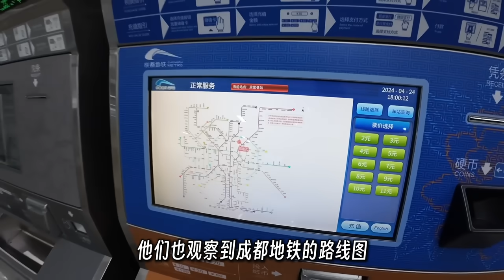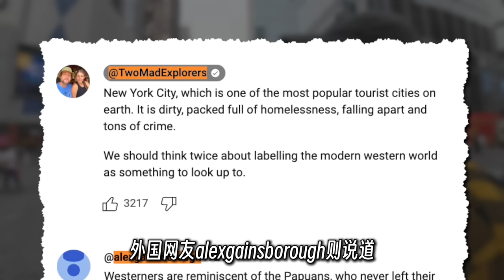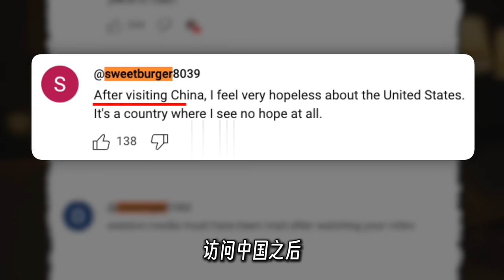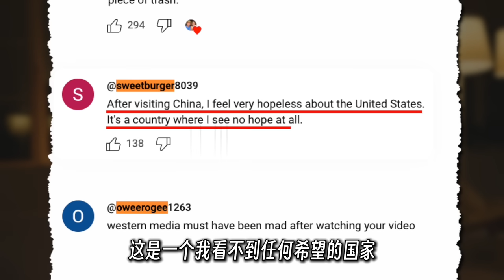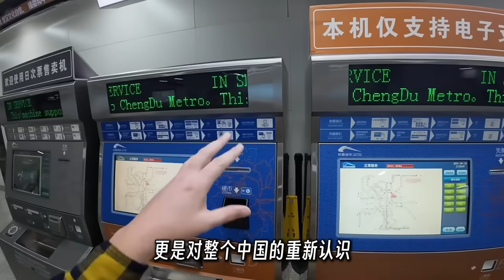外国网友看爱尔兰夫妇第一次去中国新一线城市后，直呼：难以置信！An Irish couple's reaction to visiting China's new first-tier cities!